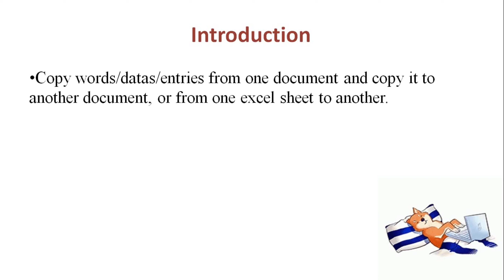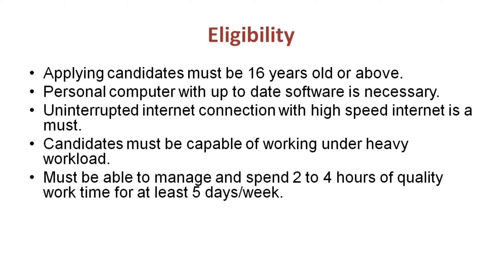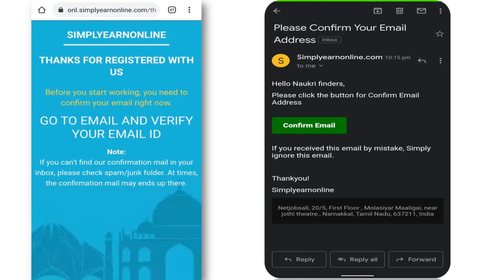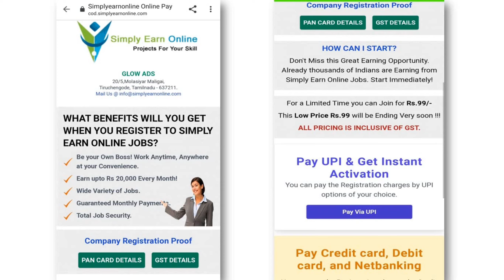Copy Paste Jobs | Work From Home | Age 16+ can apply | Part-time job | Complete details.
In this video we are sharing great opportunity for all those who wants to earn more income.
In this job you have to just copy & Paste the given data and can earn lots of money, No technical knowledge required and no experience required anyone above 16 yrs of age can apply here,